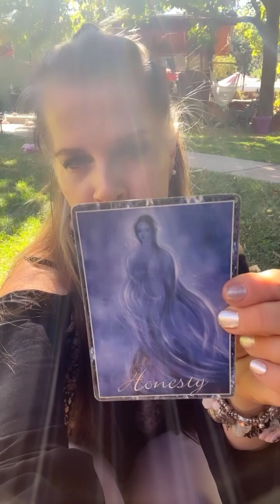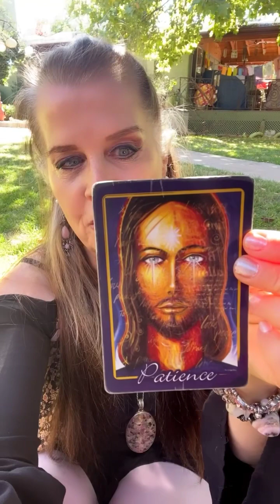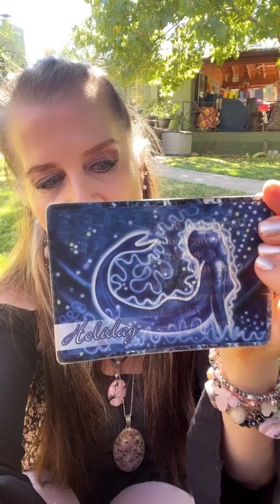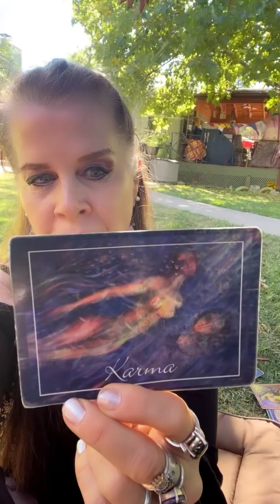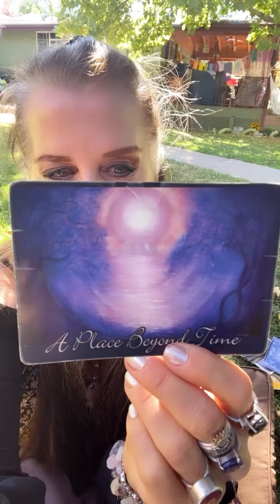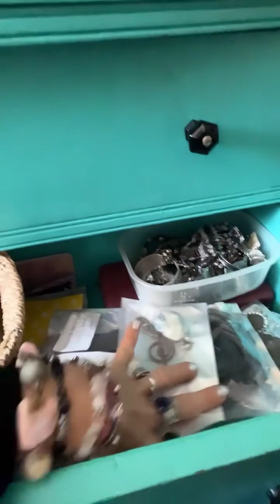As The Dust Settles- The “Gift” 🎁 Reveals Itself! A Return Of A Soulmate!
Our Deck: Spirit Oracle
Our Cards 🃏 Time Stamped:
1:07- Emotions 🖤
1:31- Moon 🌝 Goddess
3:08- Homesty
3:50- Soulmate 💗
4:44- Patience
5:11- Holiday
6:03- Karma
6:55- Have Faith
7:15- A Place Beyond Time

Blessings on your beautiful journey, Sherri ✨💗💘📣👸🏻